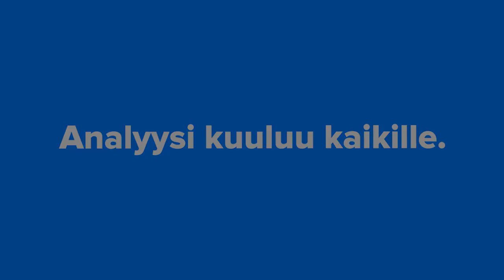Viikkokooste 20: miten korkojen nousu vaikuttaa osakkeisiin?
Viikkokooste 20: InderesQ&A:han tuli loistava kysymys milloin korot nousevat ja miten se vaikuttaa eri osakkeisiin ja aloihin. Onko oma salkku kunnossa kun korot nousee? Inderesin Vilén kommentoi finanssisektoria ja muita aloja kuten rakennusala. Inderes toivottaa kaikille rentouttavaa viikonloppua!🌞🌞🌞